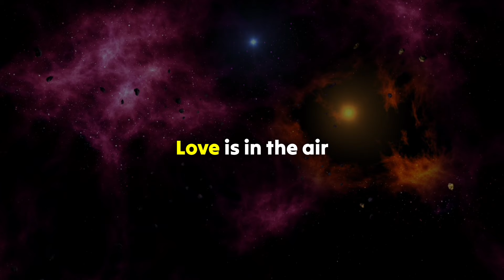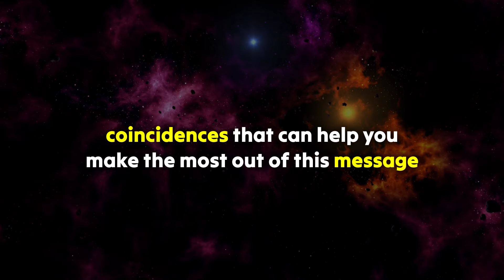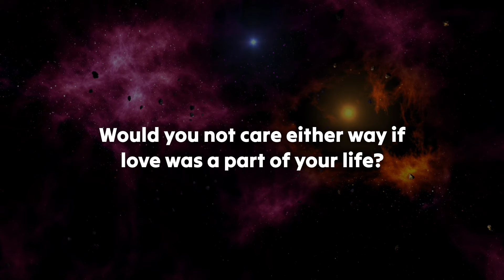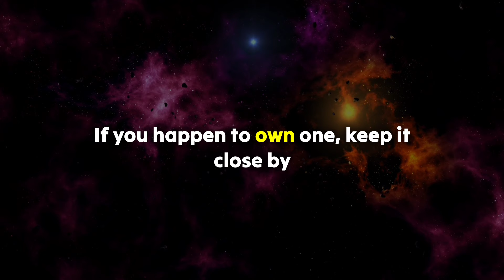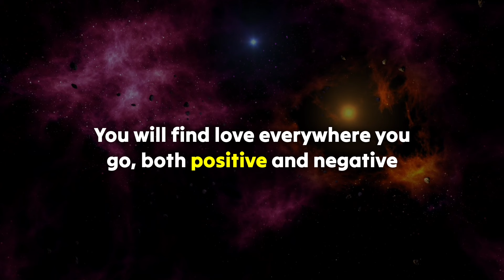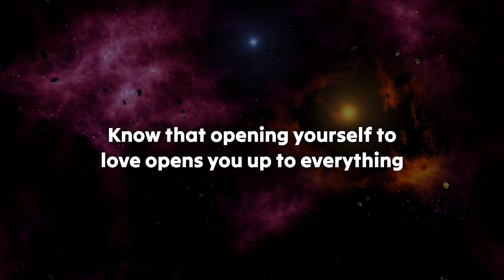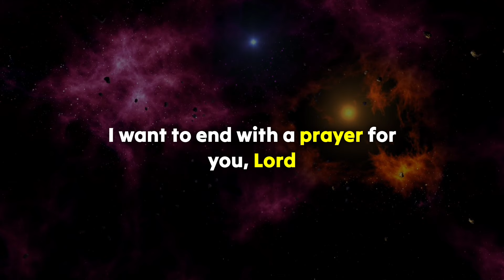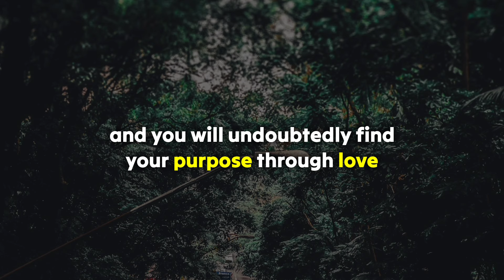OMG!!!😱They keep thinking about you but not what you expect, they're actually...💕 Twinflame Reading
divine feminine
twin flame